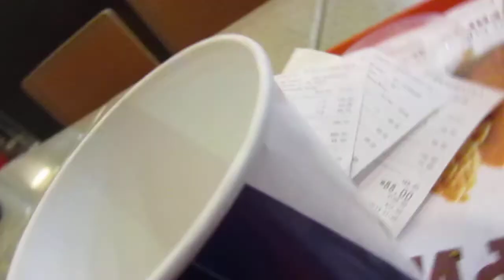Лёд в кфц